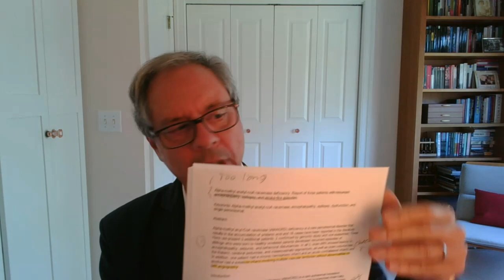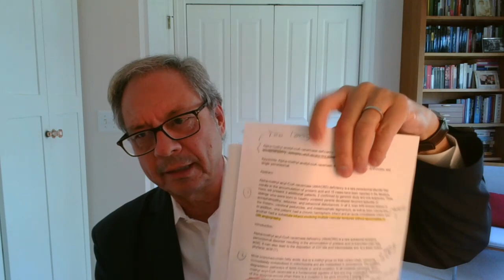Peer Review Insights: Dr. Mauricio Castillo, Part 1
Dr. Mauricio Castillo joins Dr. Kevin Hiatt to discuss tips and tricks for developing peer review skills.